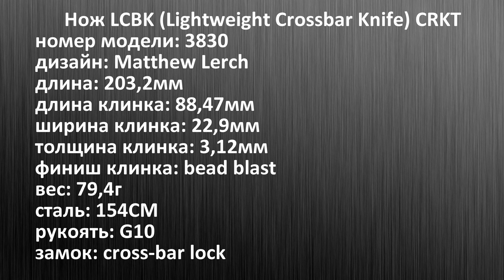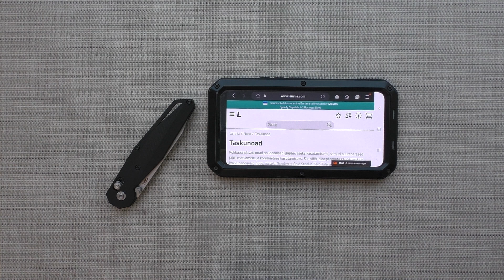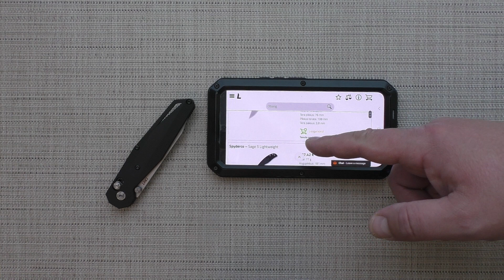ВСЁ ПОЛУЧИТСЯ. Нож LCBK CRKT